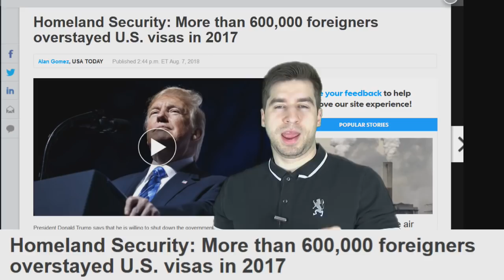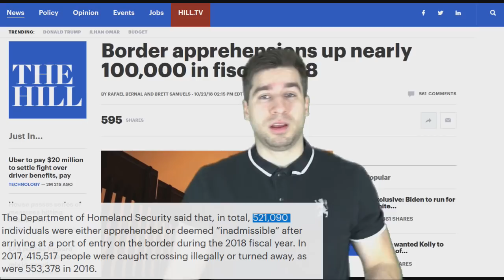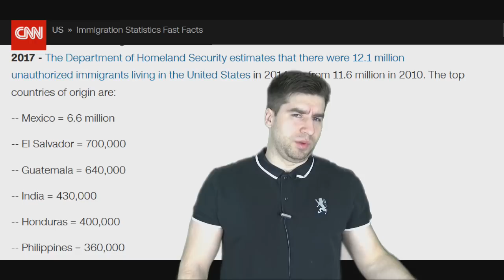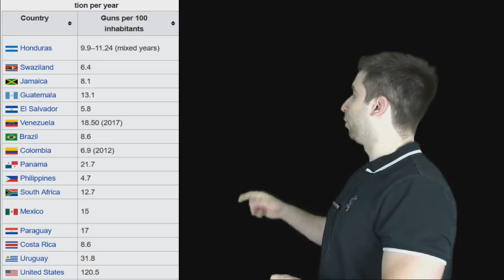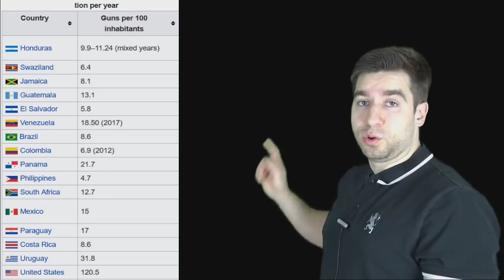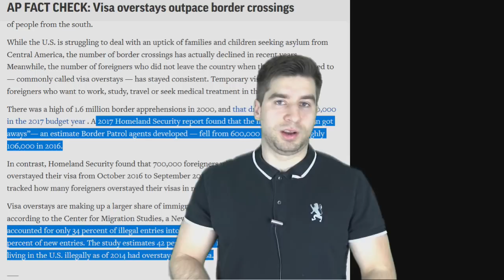What is the source of Illegal Immigration?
Researching current immigration statistics to see the actual breakdown of how many people illegally emigrate across the border as opposed to overstaying their travel/work VISA.